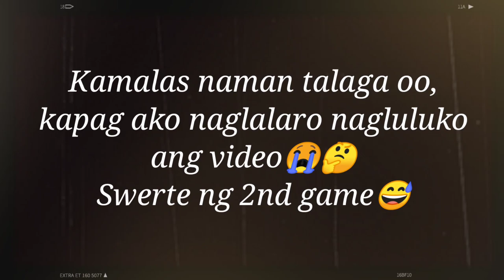DAYO SERIES BASKETBALL @ NAJMA DOHA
TheCoastliner Tv

FRIDAY OFF PAPAWIS
BASKETBALL AT PARKING LOT
BUHAY OFW
Playing with Kabayan's
dayo series highlights
najma qatar,
nagma vlog,
najma doha qatar
Najma basketball